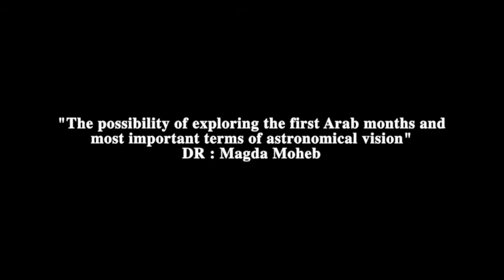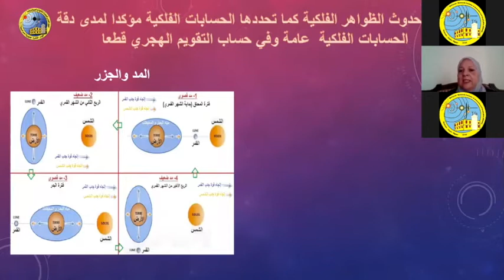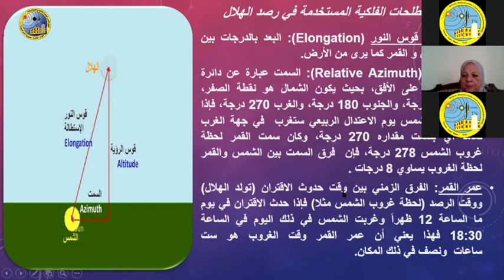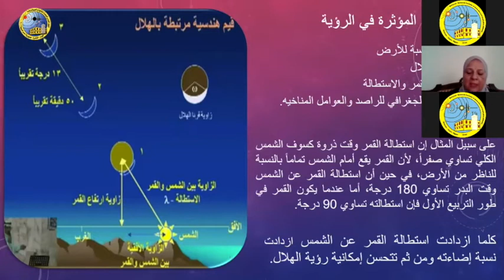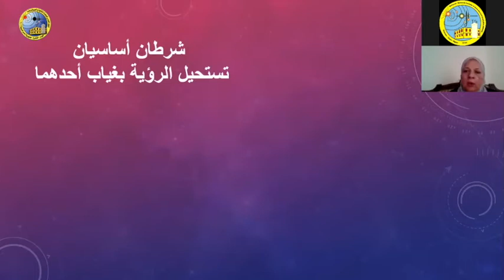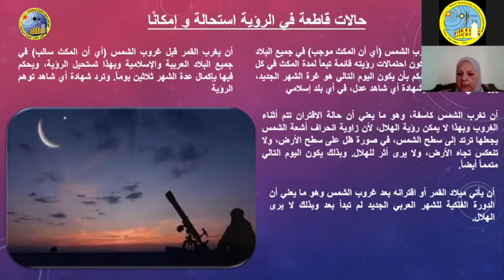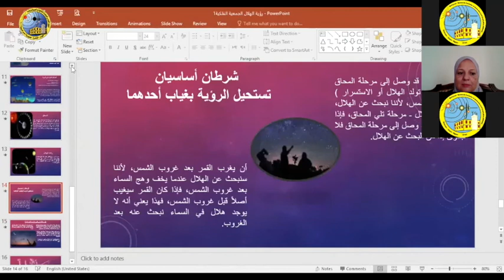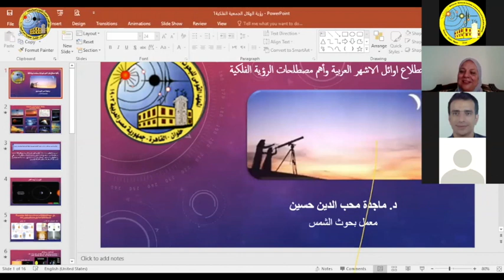The possibility of exploring the first Arab months and most important terms of astronomical vision.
Online Lecture

By: Dr. Magda Moheb |  Researcher|  Department of Sun & Space
 المعهد القومي للبحوث الفلكية والجيوفيزيقية و الجمعية العلمية للفلك والفضاء يعلنوا عن اجراء سلسلة محاضرات علمية تثقيفية لهواة علم الفلك والكليات الغير متخصصة في علم الفلك.
محاضرة :"إمكانية استطلاع اوائل الأشهر العربية وأهم مصطلحات الرؤية الفلكية"
تقديم: دكتوره / ماجده محب.
باحث بقسم أبحاث الشمس والفضاء.
يوم السبت 25 يوليو.